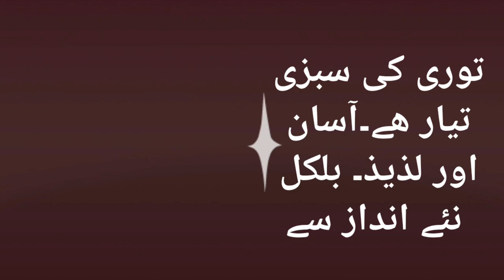Turai ki Sabzi, Luffa Gourd Recipe, how to cook Tori, Dhundul Vaji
in a very simple way to cook tori. every day seasonal vegetable cooking